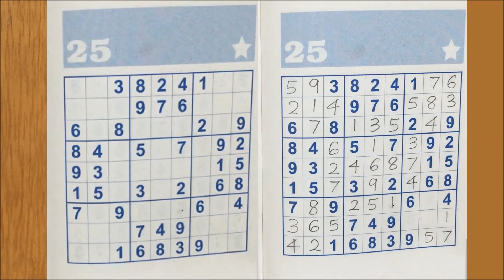Let's Play Sudoku Easy Level in 2021 | Math Tutor Edu | Sudoku #25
This is the 25th video sudoku live let's play easy level in the year 2021 (sudoku #25). This is an initiative from math tutor edu where sudoku is actually easy to be solved by general people regardless of age (sudoku for everyone in shortly) . Hope you guys will enjoy these gameplay of sudoku easy level for beginner in 2021.

This is the latest sudoku video in the year 2021.